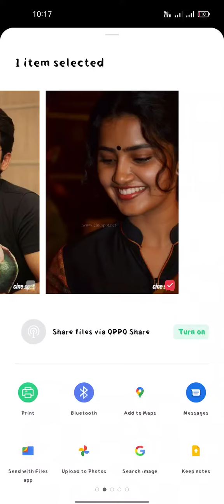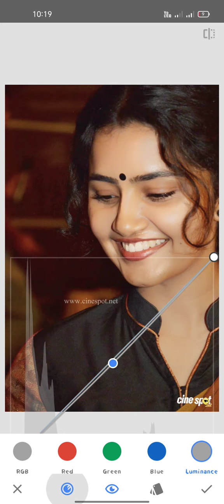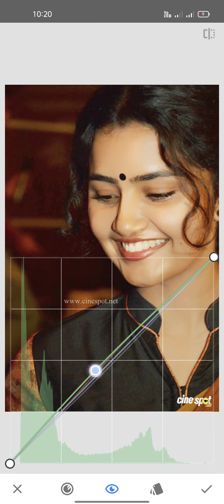SNAPSEED TUTORIAL / SNAPSEED PHOTO EDITING FACE CLEANING / SNAPSEED SE PHOTO EDITING KESE KARE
SNAPSEED TUTORIAL / SNAPSEED COLOUR CHANGE VIRAL PHOTO EDITING / SNAPSEED PHOTO EDITING
snapseed editing
snapseed editing
snapseed editing
snapseed photo editing face cleaning

 |||____THANKS____FOR___WATCHING___|||
||| ____PLEASE____SUBSCRIBE____NOW____|||